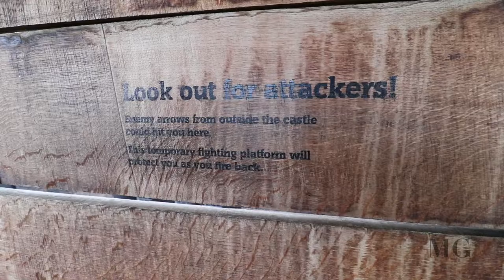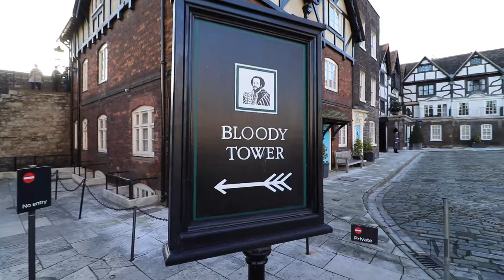Tower of London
London Vlog 5 (Part 1). We spent the first week of 2017 in London. Today we visit the Tower of London. We got to see the crown jewels as well as the tower where Anne Boleyn was imprisoned before ultimately being beheaded.

T-SHIRTS : I’m excited to announce that my art is now available on T-Shirts which you can purchase on Amazon.

Camara: Canon 80D with 18-135mm lens

Who is Mihaela Gimlin?

I am an artist. Since I was a child I was fascinated with shapes and colors. I started drawing and painting a very young age and never stopped. I received my bachelor's degree in Art from the University of Bucharest. I truly believe that art makes the world a better place. My youtube channel is my outlet to add a little more value to the world thru my art.